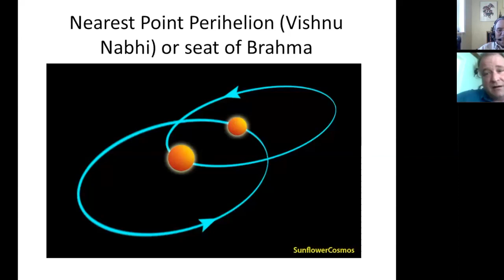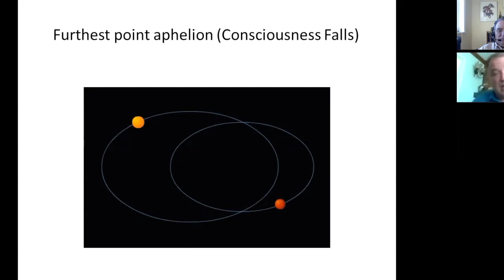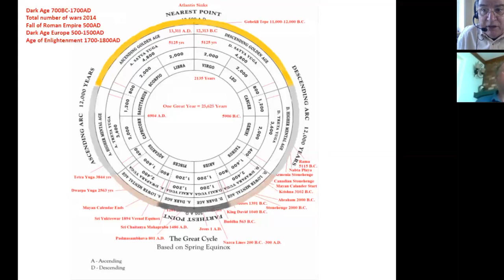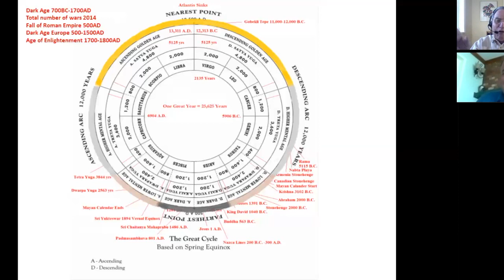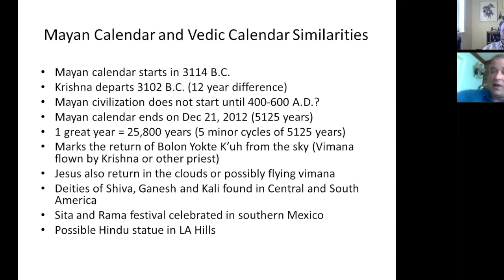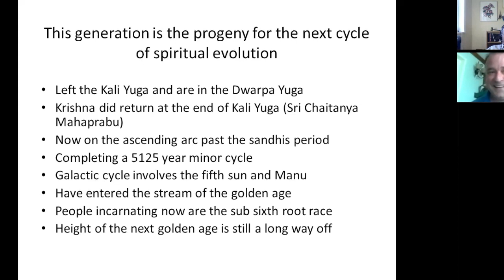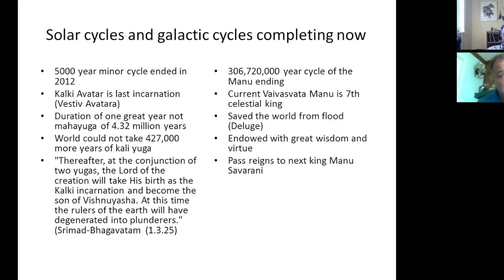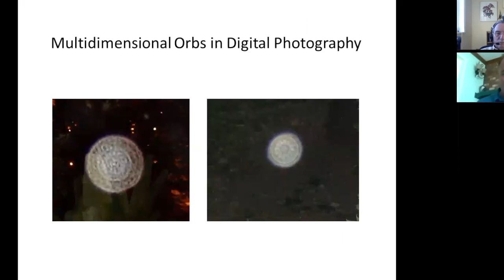Part 2: Secrets of our Dual Suns & of Enlightenment with "Remember Zen" Author Sheldon Moore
Part 1 - Secrets of our Dual Suns & of Enlightenment with “Remember Zen” Author Sheldon Moore

This is Part 2 of a 6 Part Series with Remember Zen author Sheldon Moore. Thank you.